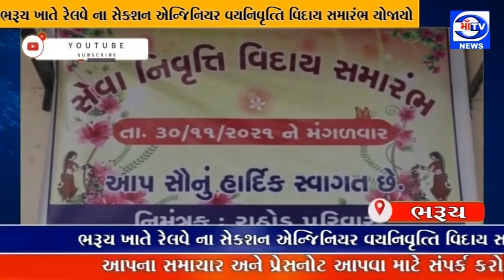માઁ ટીવી 02 .12.2021 ભરૂચ ખાતે રેલવે ના સેક્શન એન્જિનિયર વયનિવૃત્તિ વિદાય સમારંભ યોજાયો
ભરૂચ ખાતે રેલવે ના સેક્શન એન્જિનિયર વયનિવૃત્તિ વિદાય સમારંભ યોજાયો

રેલવે કર્મચારી તેમજ શુભચિંતકો ઉપસ્થિત રહ્યા  : રેલવે ના અધિકારીઓ નિવૃત થતા કર્મચારી ગણપત રાઠોડ અને શ્રીફળ અને સાલ ઓઢાડી સન્માન  કર્યું.